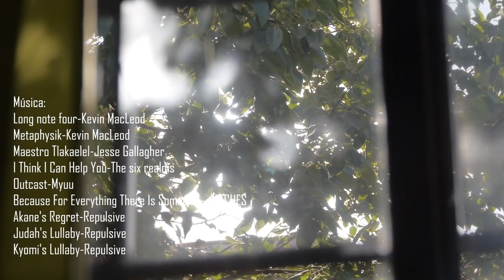Encontré una fotografía de mi familia | Creepypasta | Ciudadano Z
Historia escrita por: depressedandimmature